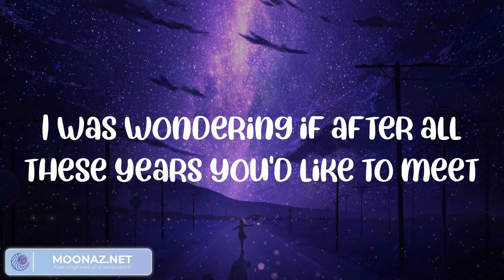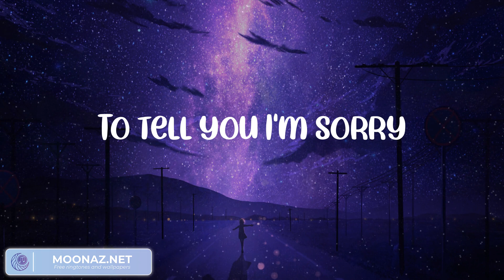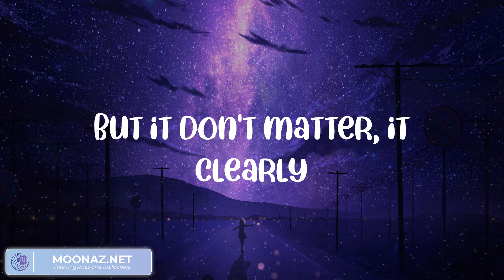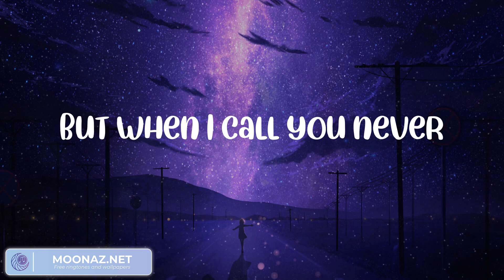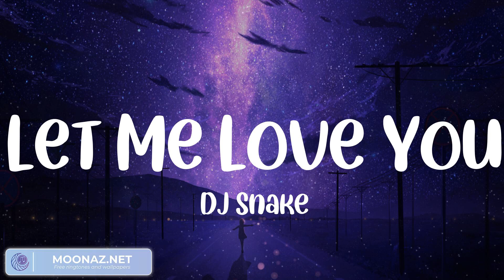Adele - Hello (Paroles/Lyrics) || Playlist || Katy Perry, Karan Aujla